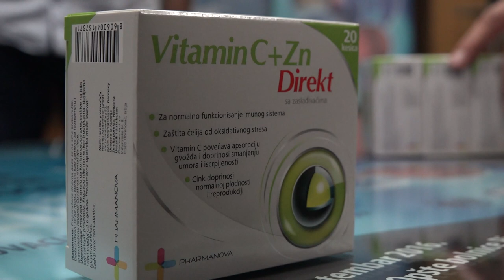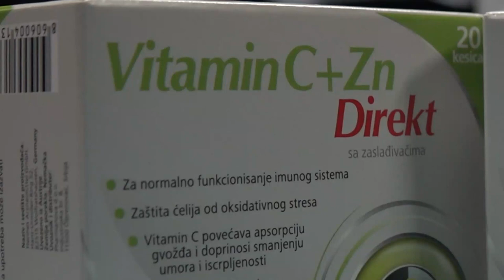FEDERACIJA BANAKA HRANE POKLONILA VITAMINE RADNICIMA BOLNICE